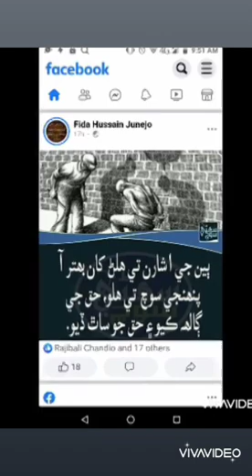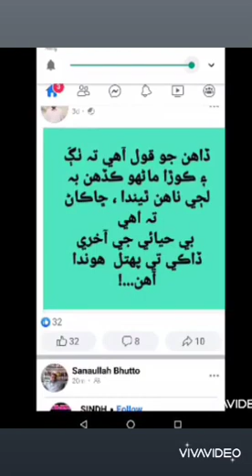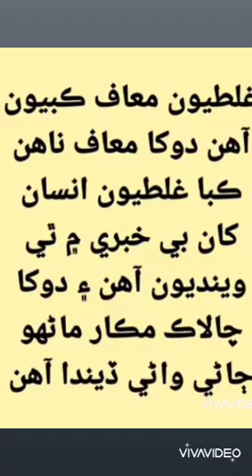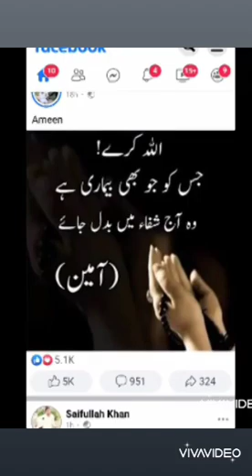Dil tujhe diya that rakhen ko tone Dil ko Jala k rakhdiya sang Shazia mNzoor 14/7/2022